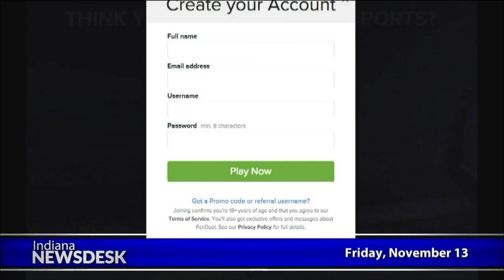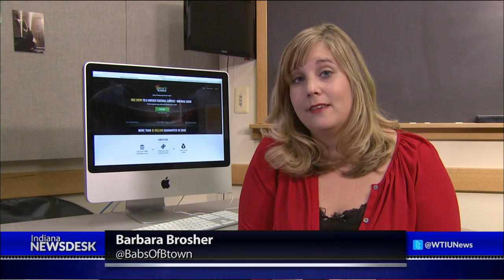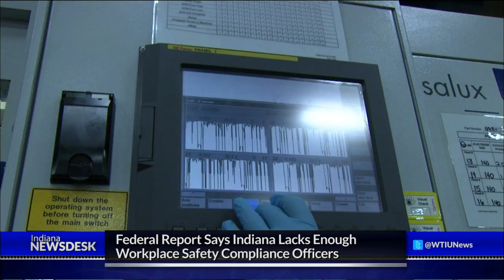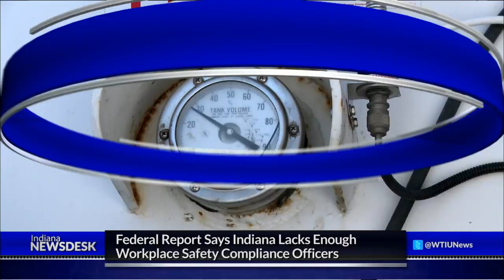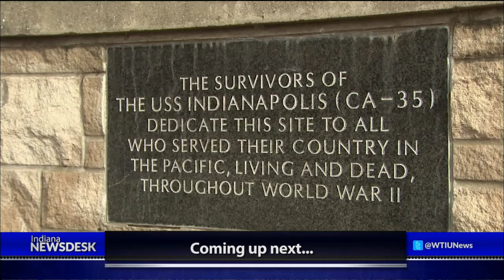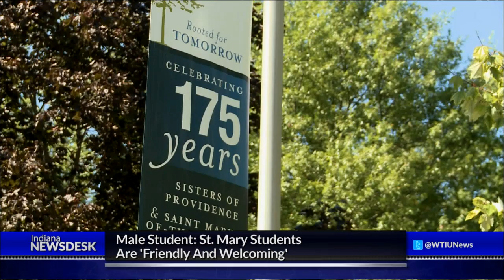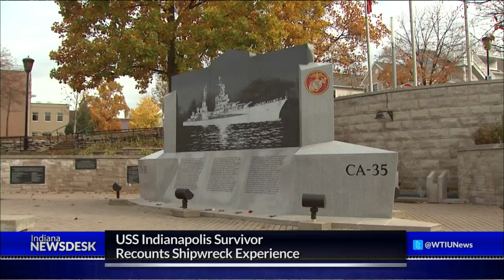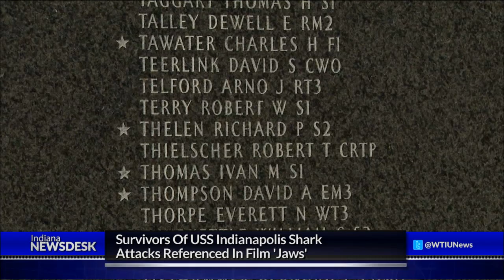Indiana Newsdesk, November 13, 2015 | Fantasy Sports & St. Mary Of The Woods College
It’s up for debate – are fantasy sports a form of illegal gambling? State legislators will take up the issue when they reconvene in January. Ahead, why their decision could mean the end of your fantasy football league.

There are only about four dozen women’s colleges left in the country. St. Mary of the Woods College in Terre Haute is one of the latest schools to go co-ed. Coming up, what’s behind the decision and how is the college able to enroll men and stay true to its mission to empower women?

Plus this week we celebrated Veterans Day. The USS Indianapolis sunk 70 years ago. The tragedy ranks as the single greatest loss of life in Navy history. Next we talk to one of the ship’s surviving crew-members who says he “fought like hell to stay alive.” His unbelievable story just ahead.

And, we have the latest headlines from across the state.